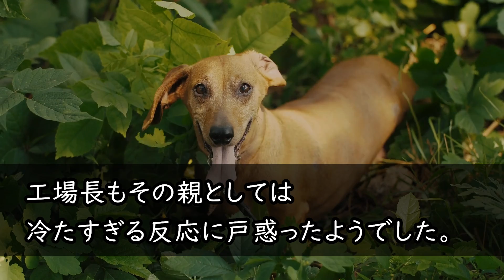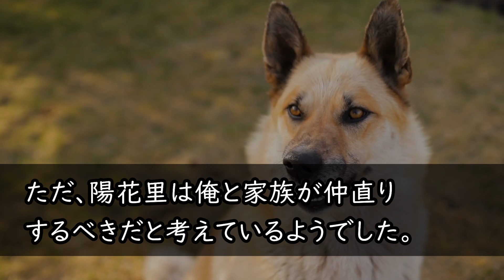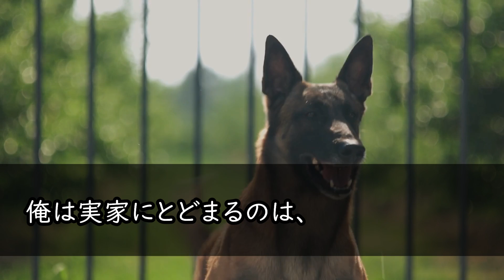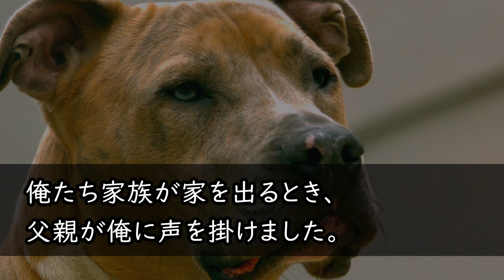【感動】元旦に優秀な弟だけを可愛がる父「出来損ないは今すぐ帰れw」俺「大丈夫だよ、今日で最後だから」父「え？」→直後、家の前に１台の高級車が現れ、事態は急展開を迎えるとこに…【スカッと感動】【朗読】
お前みたいに出来ない奴は、どこかにいっちまえ！

正月からどのつら下げて、きたんだよ。

弟は優秀なのに、同じ兄弟とは思えない。

本当にお前はうちの人間か？

早く出ていけ。

何度両親からこんな言葉を、投げつけられたかわかりません。

俺はいつも思っていました。

兄弟なんていらない、一人っ子に生まれたかったと。

そうすれば、優秀な弟といつも比べれられずにすみました。

兄弟仲良しの家庭はありますが、そうじゃない家庭もまたあるのです。

出来のよい兄弟といつも比べられ悲しむばかりの人生。

親に溺愛される弟を憎んだ10代

そうした自分に反省した20代

そして、30代となって俺は家族に見切りをつけました。

そして、妻の陽花里とともに人生を歩んでいます。